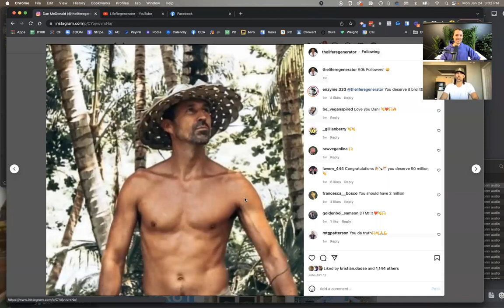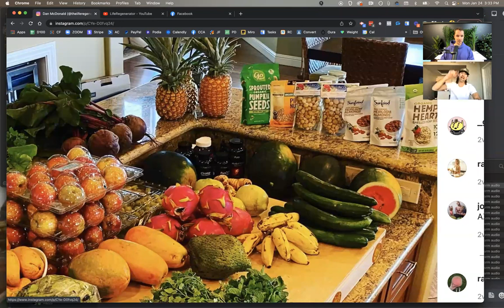Drugs, Money & Women (& Raw Foods...)